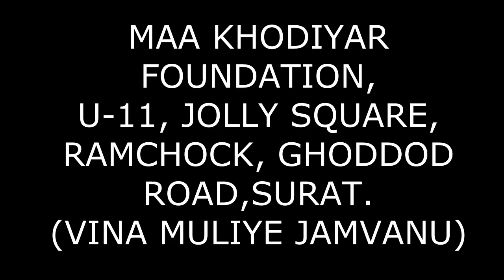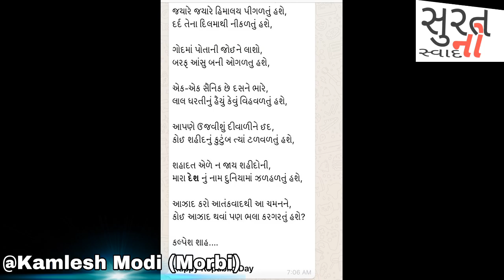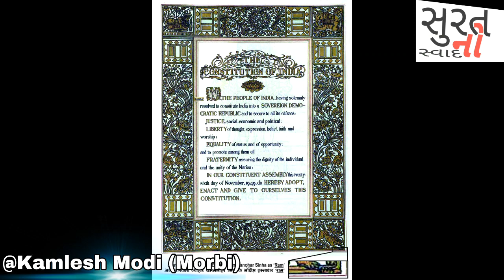આજનો દિવસ દેશ સેવા માટે 26 january republic day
આજનો દિવસ દેશ સેવા માટે kamleshmodi happy republic day
food, Fast food, best street food, Food recipes indian Street Food in gujarat